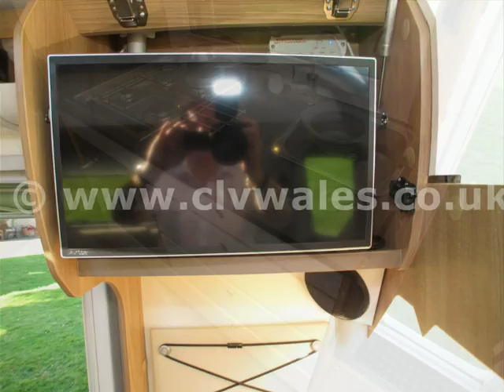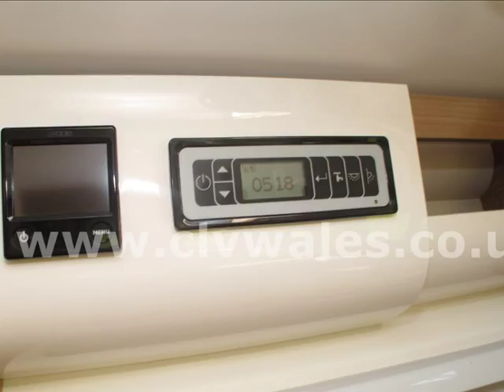Bailey Autograph 79-4T motorhome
2017 Bailey Autograph 79-4T motorhome available to purchase from Continental Leisure Vehicles Ltd

* 2 MOTORHOME SHOWROOMS ON SITE SO WHATEVER THE WEATHER YOU CAN ALWAYS VIEW LOTS OF OUR MOTORHOMES IN COMFORT.